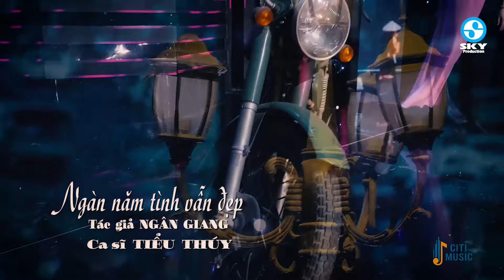Ca Sĩ Nữ Bolero Xinh Đẹp Vừa Cất Tiếng Hát Lên Đã Làm Mê Mẩn Người Nghe - Nhạc Vàng Bolero 2023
1. Thư Gửi Người Miền Xa
2. Sao Chưa Thấy Hồi Âm
3. Bóng Nhỏ Đường Chiều
4. Ngàn Năm Tình Vẫn Đẹp
5. Buồn Trong Kỷ Niệm
6. Ai Khổ Vì Ai
7. Đa Tạ
8. Chuyện Chúng Mình
9. Chuyện Đời Tôi
10. Chuyện Tình Quán Bên Hồ
11. Chuyến Tàu Hoàng Hôn
12. Hạ Nhớ
SKY BOLERO là kênh giải trí âm nhạc với những bài nhạc trữ tình bolero, nhạc sến, nhạc vàng, nhạc dân ca quê hương, nhạc miền tây,... được cập nhật liên tục mới nhất hiện nay, với những ca sĩ trẻ triển vọng.